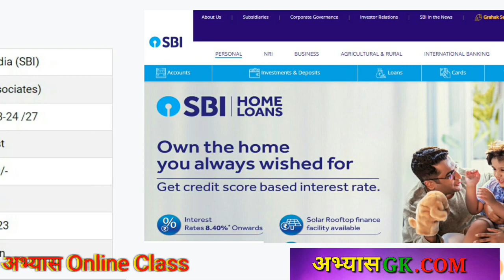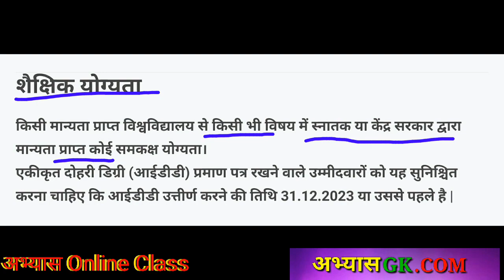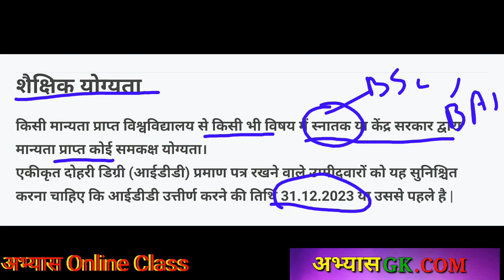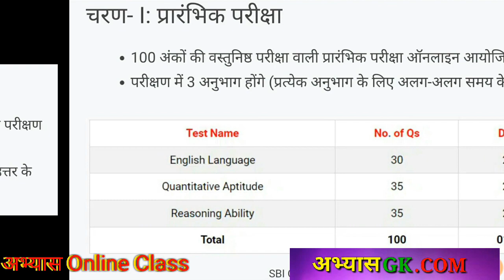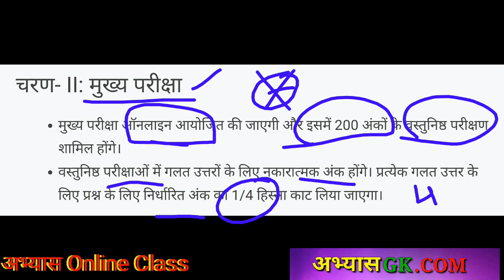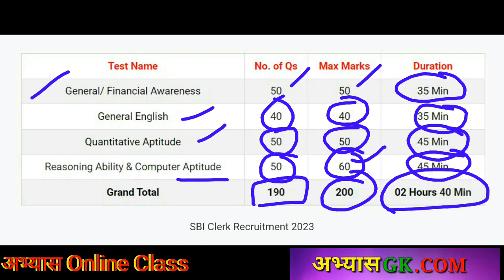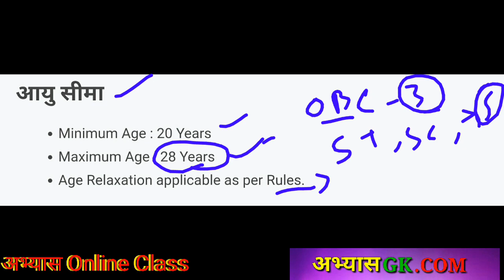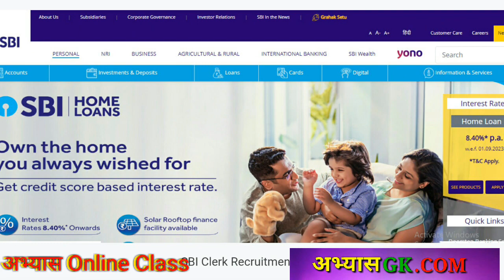SBI CLERK JOB notification clerk job notification sbi old question paper pdf solution online class f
Ctet 2024 क्लियर करने के लिए पहले सिलेबस को अछे से समझ लो , फिर तैयारी करना इसी के अनुसार , जीत पक्की मिलेगी :-

2300 + science objective numerical question book

15 प्रेक्टिस सेट

 गणित ट्रिक